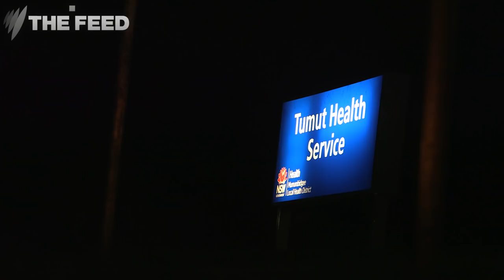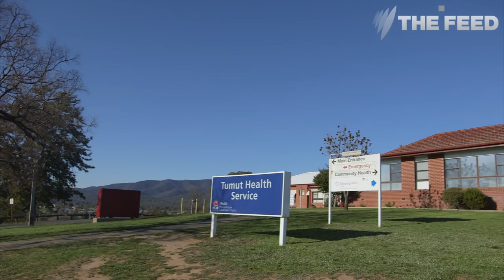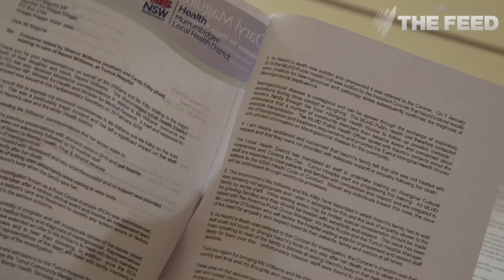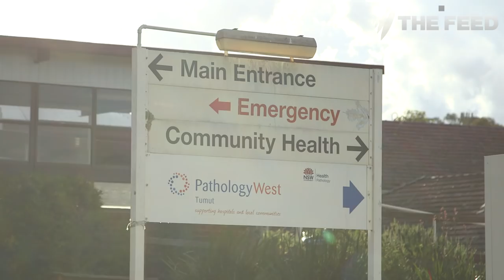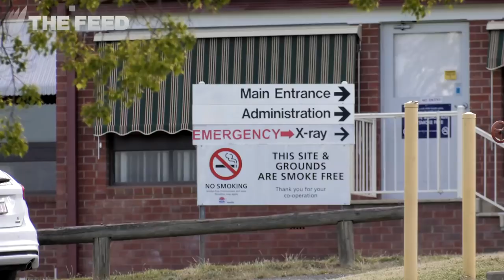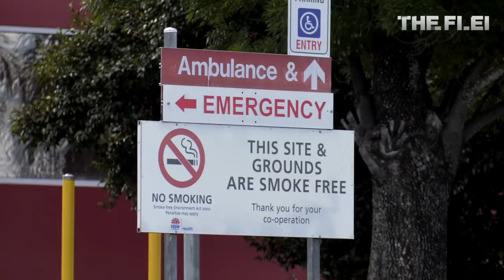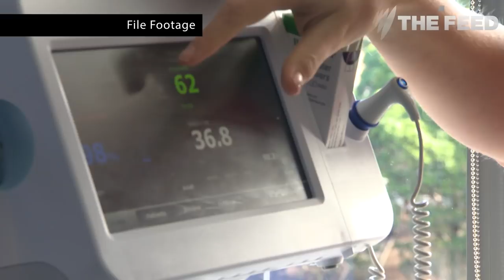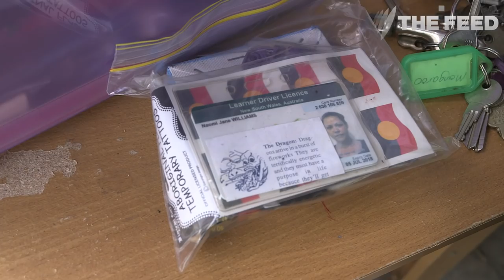One Dead, One Disabled: Was this racial discrimination?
Naomi Williams died just hours after she was sent home from the emergency department. In addition to the death of Naomi Williams, we share the stories of Indigenous people who claim to have received inferior treatment at the same hospital.